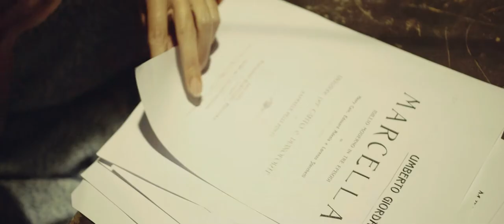Marcella Teaser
iogiordano vede stagliarsi davanti a sé appropinquarsi al proscenio del suo teatro, la sua opera più bella: Marcella con lo sguardo innamorato...come continuerà lo scopriremo il 28: Tutti all'opera!!